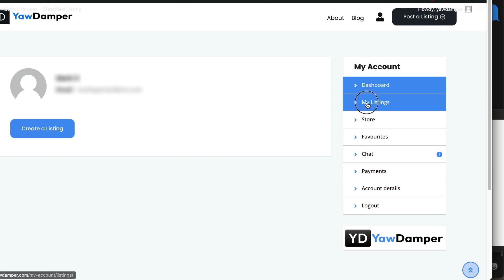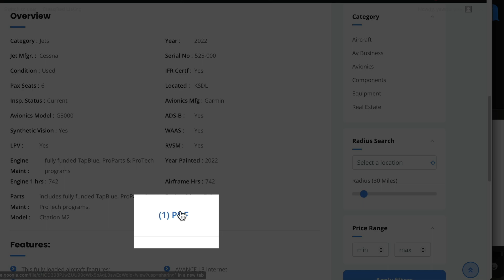Adding a PDF to your listing - YawDamper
We show you how to quickly add a pdf to your listing on YawDamper.

YawDamper is the best place to sell or find an airplane with the lowest marketplace listing rates around. Now users can easily create and edit their own listings and post them online fast.